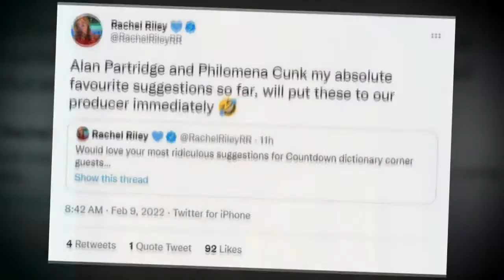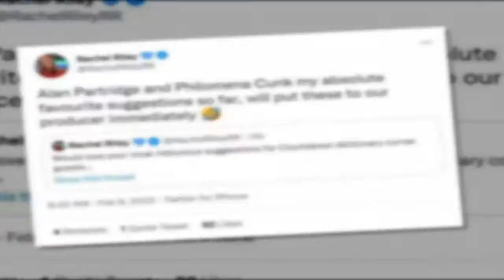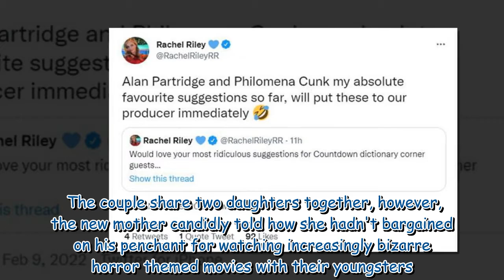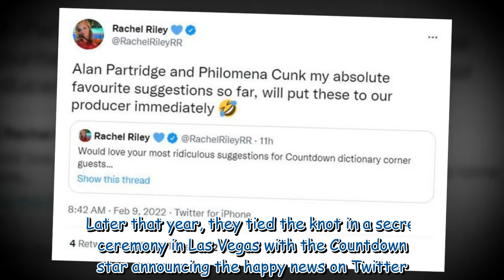'Will put these to our producer' Rachel Riley reacts to 'ridiculous' Countdown suggestions